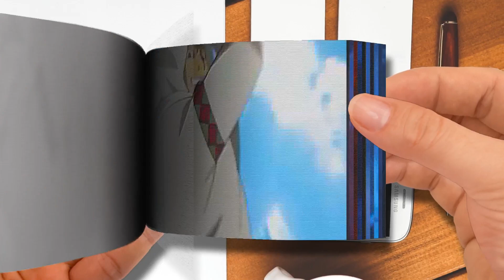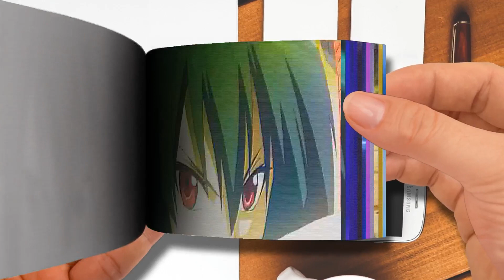DAEGHO Rotten！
Flip Book - DAEGHO - Rotten！